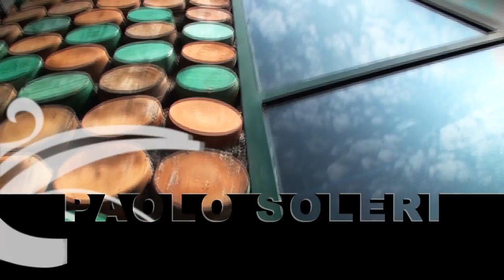Paolo SOLERI - SOLIMENE Ceramic's Factory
Paolo SOLERI - (1953) - SOLIMENE Ceramic's Factory (Vietri - Italy)

Paolo Soleri was awarded in architecture from the Torino Polytechnico in 1946. He came to the United States in 1947 and spent a year and a half in fellowship with Frank Lloyd Wright at Taliesin West in Arizona. He returned to Italy in 1950, here he built a camper, Leoncino, on a small car frame and traveled down to Vietri sul Mare on the Amalfi Coast (40°40'16.58"N - 14°43'52.55"E), south of Naples, to study ceramics. Here was commissioned to design and build a large ceramics factory, "Artistica Ceramica Solimene " in 1953. After turn in Arizona where he is intent to build in an urban laboratory its ideal city "Arcosanti" (34°20'33.30"N - 112° 6'1.97"O), following the Arcology, the concept of ecological human habitats, that's exploring an alternative urban development in the age of environmental crisis.

Italian TEXT_____________________________________

Paolo Soleri dopo essersi laureato in architettura al Politecnico di Torino nel 1946 si trasferisce negli Stati Uniti dove trascorre un anno e mezzo come allievo di Frank Lloyd Wright a Taliesin West in Arizona. Ritorna in Italia nel 1950 dove si costruisce un piccolo camper, chiamato Leoncino, su una piccola macchina e viaggia lungo l'Italia, fino ad arrivare a sud di Napoli, a Vietri sul Mare sulla costiera amalfitana (40°40'16.58"N - 14°43'52.55"E), con l'intenzione di imparare l'arte della ceramica. Qui si sofferma e progetta una delle sue opere più belle e concrete, la Fabbrica di Ceramiche SOLIMENE nel 1953. Dopo si trasferisce di nuovo in Arizona dove è intento a costruire in un laboratorio urbano, la sua città ideale Arcosanti (34°20'33.30"N - 112° 6'1.97"O), seguendo il suo concetto di Arcology, cioè habitat umani ed ecologici, città dove lui sperimenta un alternativo sviluppo umano nell'età di crisi ambientale.

Filmed with Handycam SONY HDR-SR12e
by Franco Di Capua archiect